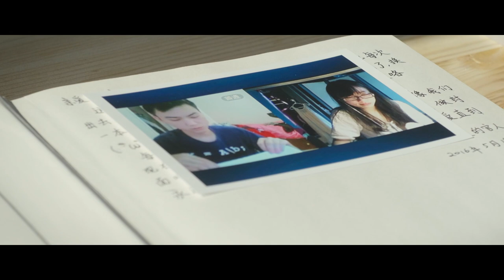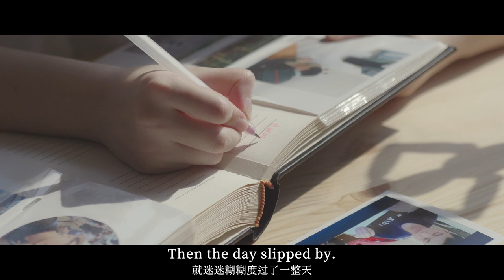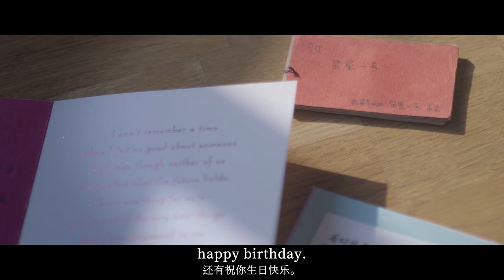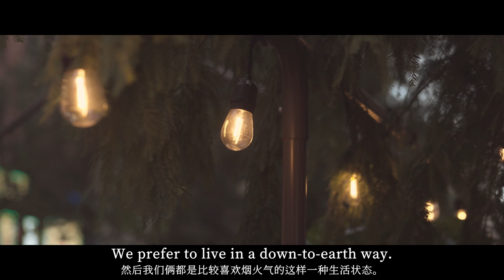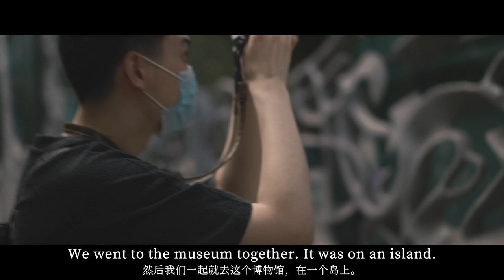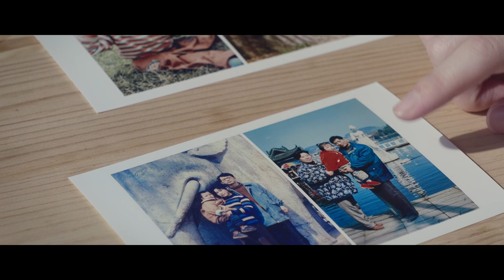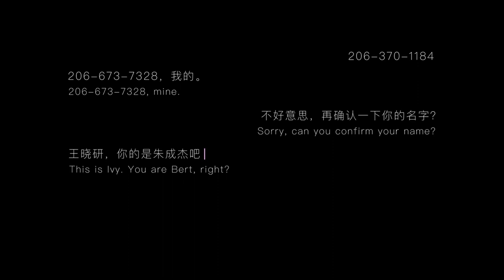认识你我之后 Days with you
这是一个关于两人的爱情故事。

This is a love story between Bert and Ivy.
他们怎么遇见彼此，他们又是如何相爱的。
How they met and how they fall in love.

Star: Ivy and Bert
Film Directors: Yiru Chen and Peter Huang
External Music Camera: Hansen